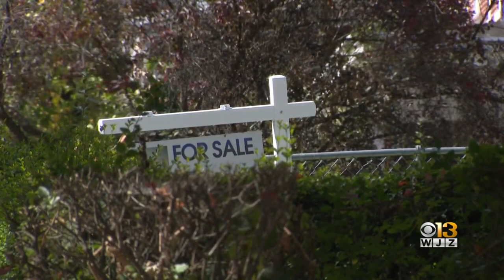1-year-old child's death in Baltimore ruled homicide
The young child died on Oct. 4, but autopsy results revealed she was murdered.